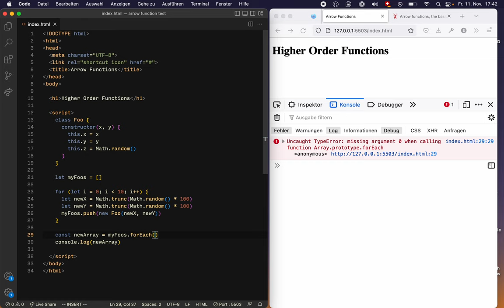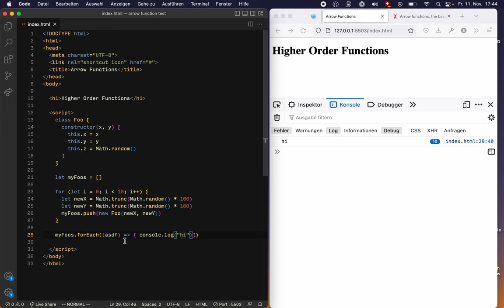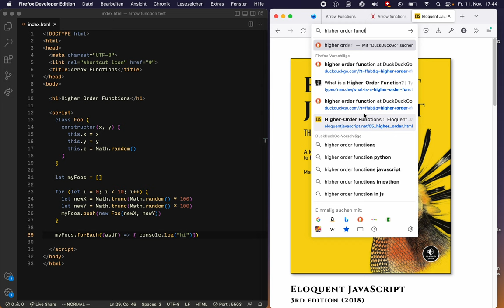Higher Order Functions